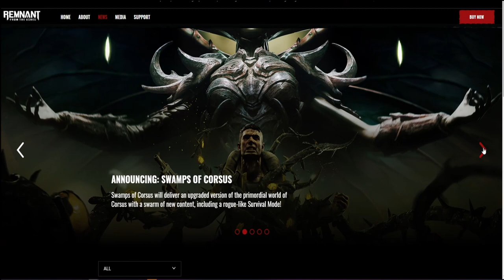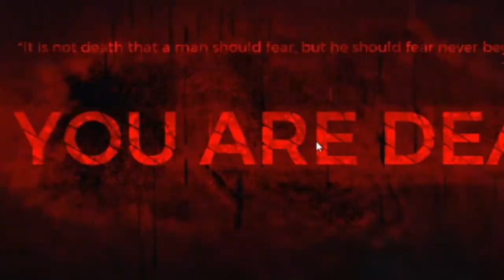Remnant From The Ashes - What Is "The Swamps Of Corsus" DLC?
With new DLC "The Swamps Of Corsus" Remnant fans can finally dust off their drifter coats and whip out their guns once again for one of the best dungeon crawler games ever. "The core game Remnant From The Ashes" got a ton of core changes and additional free content from the DLC such as bosses, gear and even new traits. Here's what I've learned so far from the Dev stream and twitter.